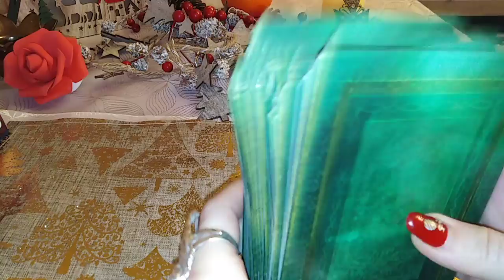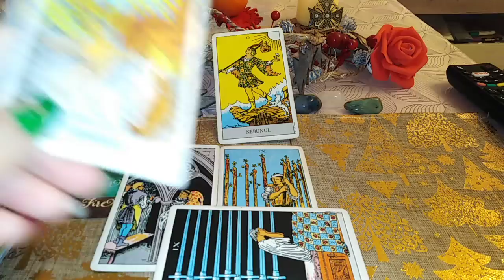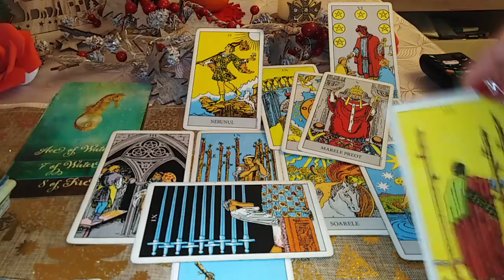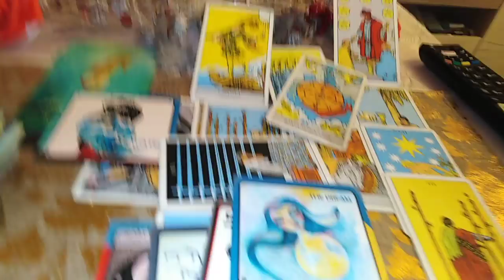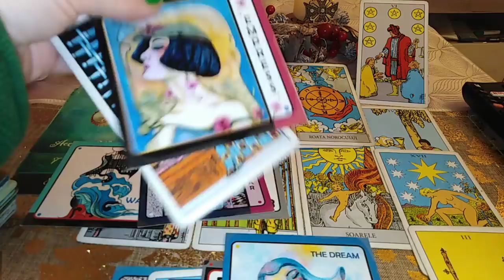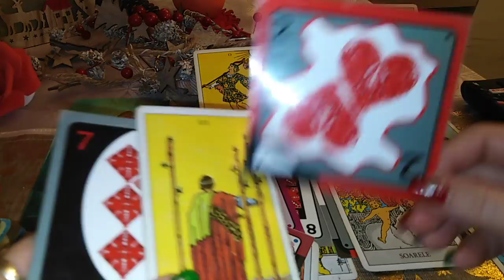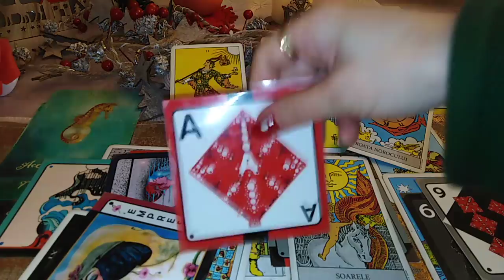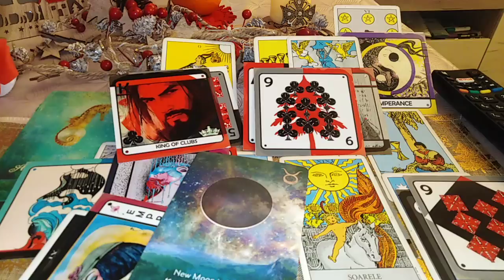FECIOARA - IANUARIE 2022 - WOW !!! O Poveste Aproape PARANORMALA, Suflete in Cautarea Divinului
Etalare pentru zodia FECIOAREI: Soare, Luna, Ascendent sau Venus. A se retine ca aceste citiri sunt colective. Va invit sa Selectati informatiile care corespund vietii voastre particulare.
Va astept !